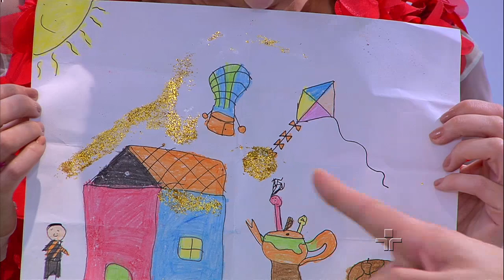Correio da Dona Coruja - 01/03/2016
Pessoal do quintal abre as cartas das crianças.